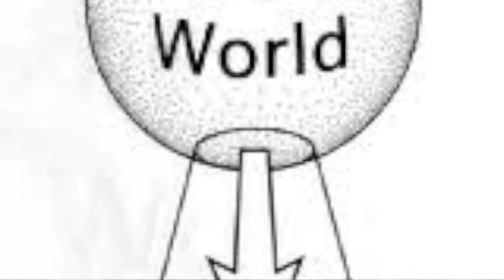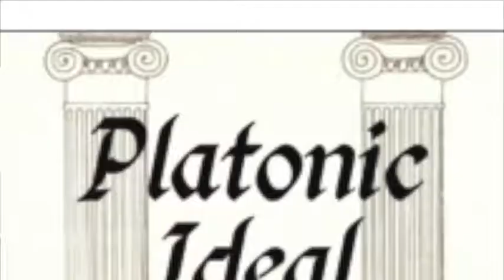Hope at the Bottom of the Box CLF